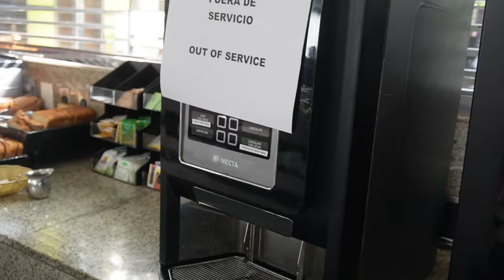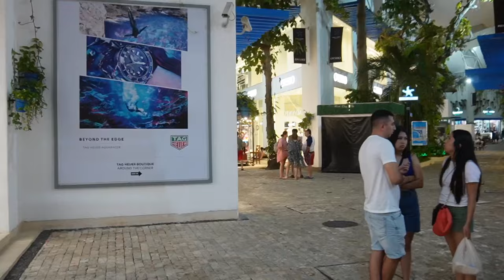Visitamos la QUINTA AVENIDA de NOCHE | Playa del Carmen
El día de hoy visitamos por primera vez la Quinta Avenida de Playa del Carmen y quedamos encantados.

Contacto